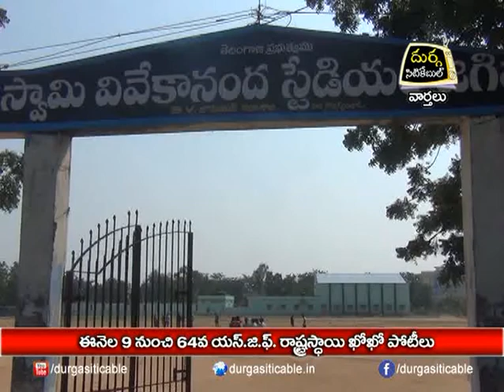| DSC | Jagtial | 05.10.18 ఈ నెల 9 నుంచి 64 వ SGF రాష్ట్ర స్థాయి కో కో పోటీలు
| Durga Siti Cable | News |ఈ నెల 9 నుంచి 64 వ SGF రాష్ట్ర స్థాయి కో కో పోటీలు